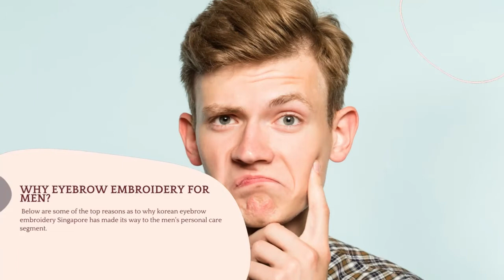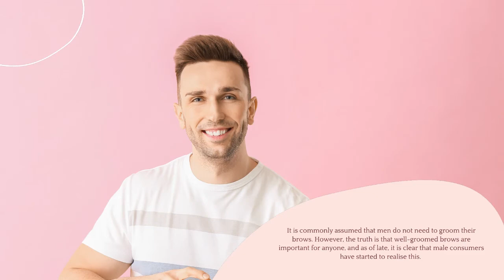Eyebrow Embroidery for Men in Singapore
Men with thin, uneven, scarred eyebrows can still achieve their dream eyebrow through male eyebrow embroidery in Singapore.

Eyebrow embroidery men is a great alternative to eyebrow transplants and eyebrow tattoos. This cosmetic procedure is a semi-permanent eyebrow enhancement that can last up to 2 years.

Learn more about male eyebrow embroidery and different eyebrow shapes for men